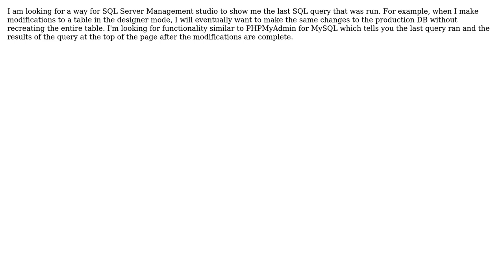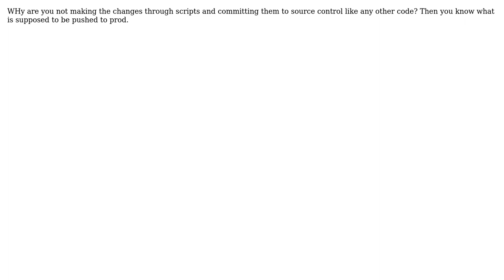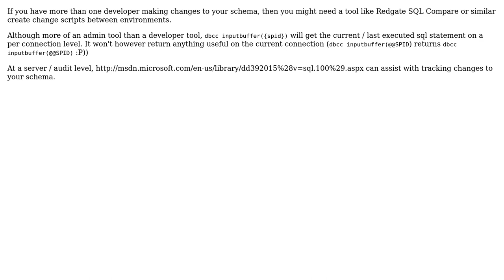Software Engineering: SQL Server Management Studio Show last executed query (4 Solutions!!)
Software Engineering: SQL Server Management Studio Show last executed query

With thanks & praise to God, and with thanks to the many people who have made this project possible! | Content (except music & images) licensed under CC BY-SA | Music | Images & others | With thanks to user StuartLC user solidau user Randy Smith user HLGEM user Arseni Mourzenko and the Stack Exchange Network Trademarks are property of their respective owners. You are responsible for your own actions.